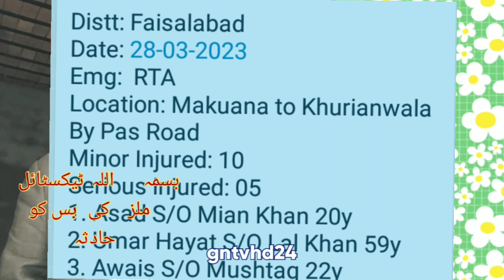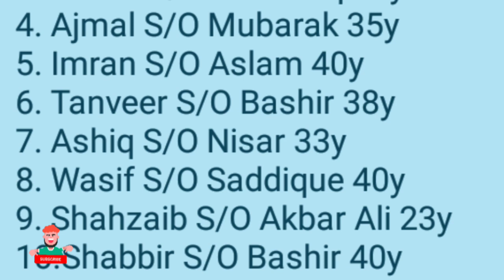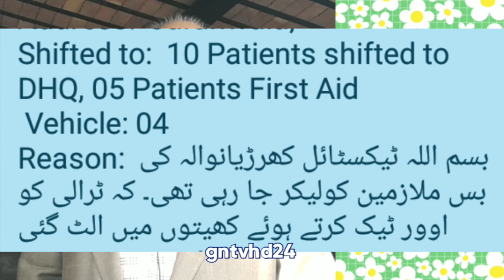Bus Incident Bismillah textile mills Khurrian wala Makoana to Khurianwala road Faisalabad •gntvhd24•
بسم الله ٹیکسٹائل ملز کی بس کو حادثہ ۔ مکوآنہ سے کھڑیانوالہ بائی پاس پیش آیا۔ 15 سے 20 متاثرین کو فسٹ ایڈ ، سول ہسپتال فیصل آباد شفٹ کیا گیا ۔

چینل سبسکرائب کر لیں، تفصیلات دیکھیں ،

gntvhd24 all kind news channel on YouTube. host. yousaf madni.